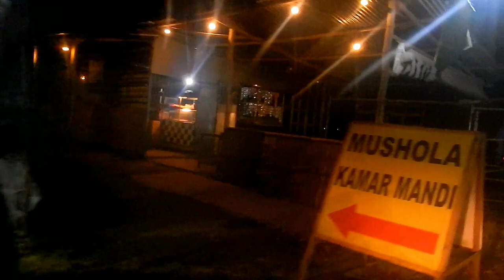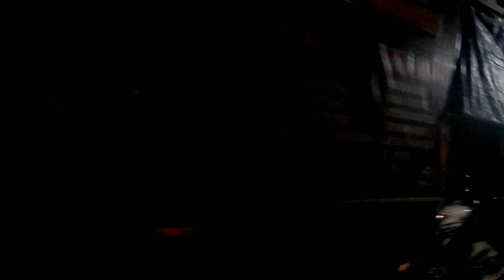EMBARKASI DONO UDAN 26-05-2023